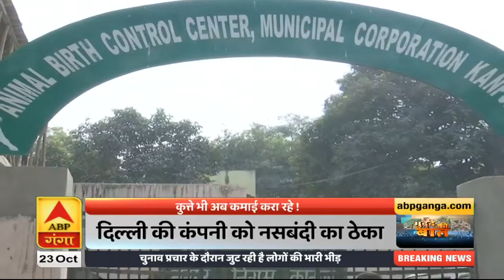Kanpur नगर निगम में कुत्तों की नसबंदी के नाम पर हो रहा बड़ा खेल| Mudde Ki Baat| ABPGanga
जब ईमान बिगड़ जाए, तो भ्रष्टाचार किस कीमत पर किया जाएगा. ये भी सोचना मुनासिब नहीं समझते सरकारी मुलाजिम. कानपुर नगर निगम में कुत्तों की नसबंदी के नाम पर ही एक ऐसा खेल चल रहा है. रिपोर्ट देखिए.

UP By-Election Updates | Navratri 2020 | UP & Uttarakhand News Latest Updates | ABP Ganga Live TV